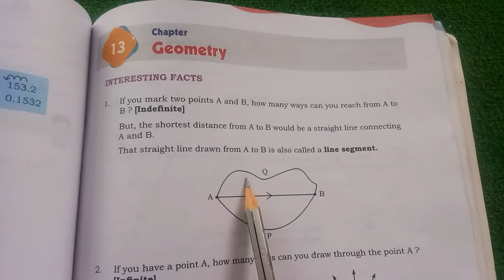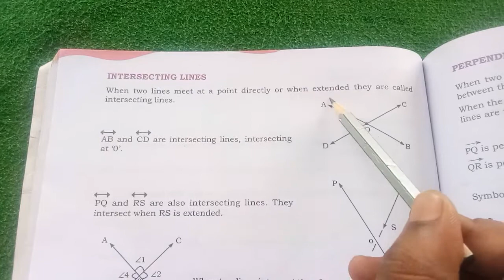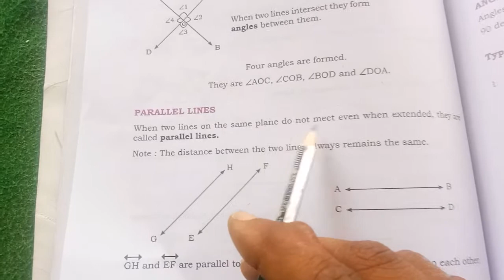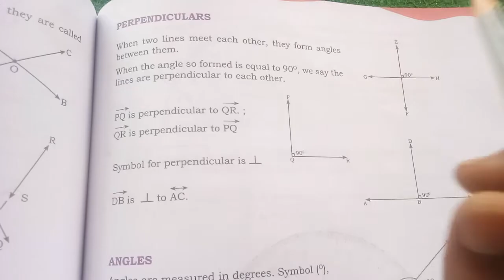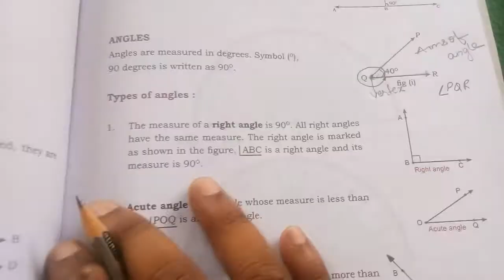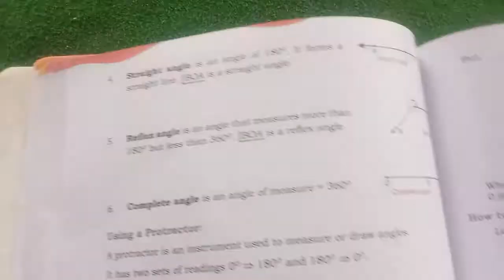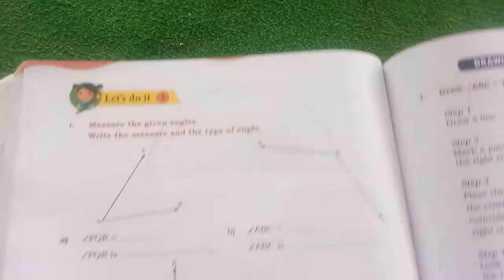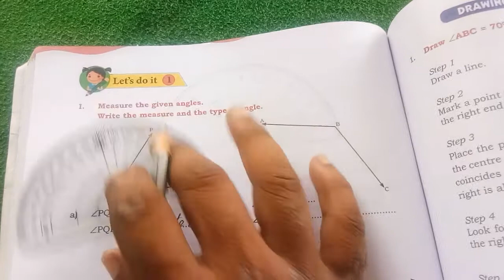Class-4, Geometry, Part-1, 28/4/2021